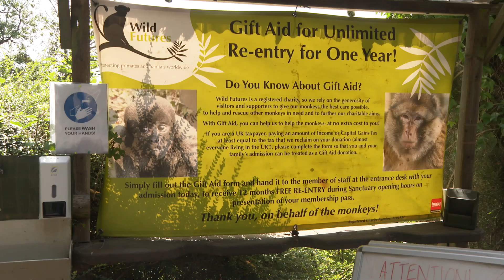Monkey Sanctuary in financial crisis